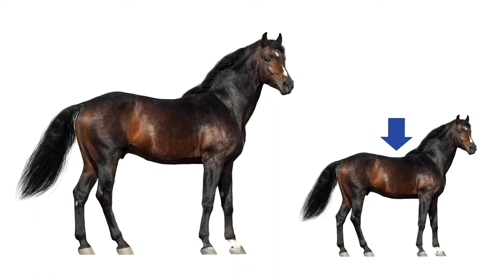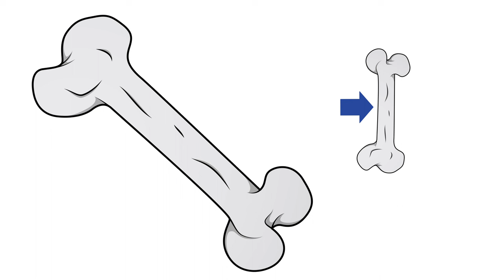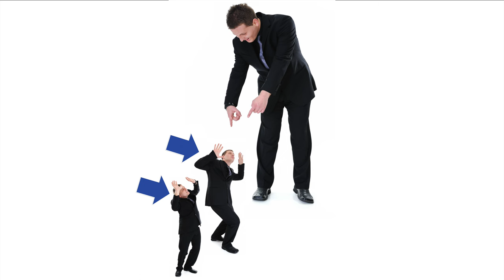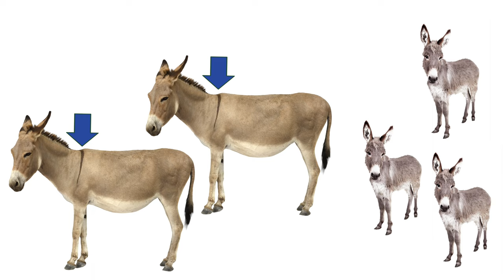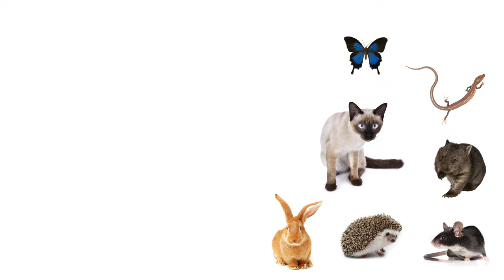Biblical Greek - Lesson 8 - Plural masculine, feminine and neuter adjectives - Free Greek.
What should you know after this lesson?

1. Recognise plural masculine, feminine and neuter adjectives.

Learn to recognise the plural forms of adjectives and whether they are masculine, feminine or neuter.  Learning this way will train you to understand words in context without having to know each and every word.  Later, this will help you to read texts with some unfamiliar words.  Don't worry, everything you need to know will be repeated when we learn to read.  The alphabet is coming soon!

Film clips: Assassin's Creed Odyssey